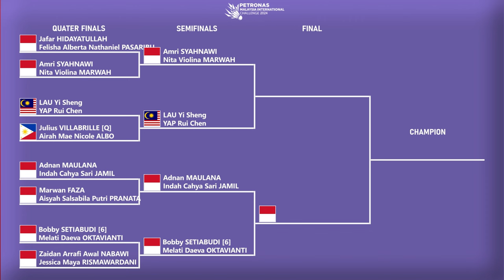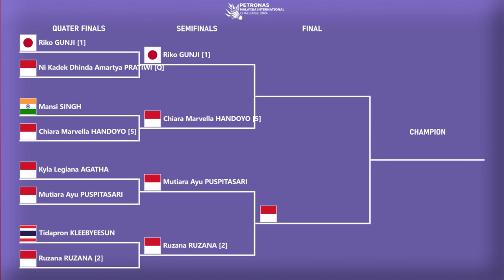𝗧𝗨𝗡𝗚𝗚𝗔𝗟 𝗣𝗨𝗧𝗥𝗜 & 𝗚𝗔𝗡𝗗𝗔 𝗖𝗔𝗠𝗣𝗨𝗥𝗔𝗡 𝗕𝗘𝗥𝗣𝗘𝗟𝗨𝗔𝗡𝗚 𝗔𝗟𝗟 𝗜𝗡𝗗𝗢𝗡𝗘𝗦𝗜𝗔 𝗙𝗜𝗡𝗔𝗟. Hasil Perempat Final Malaysia IC 2024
Hasil Perempat Final Malaysia International Challenge 2024. 𝗧𝗨𝗡𝗚𝗚𝗔𝗟 𝗣𝗨𝗧𝗥𝗜 & 𝗚𝗔𝗡𝗗𝗔 𝗖𝗔𝗠𝗣𝗨𝗥𝗔𝗡 𝗕𝗘𝗥𝗣𝗘𝗟𝗨𝗔𝗡𝗚 𝗔𝗟𝗟 𝗜𝗡𝗗𝗢𝗡𝗘𝗦𝗜𝗔𝗡 𝗙𝗜𝗡𝗔𝗟𝗦.